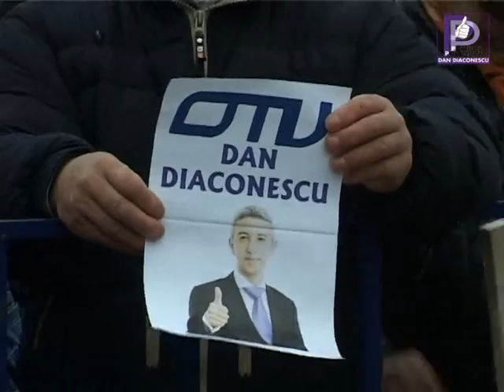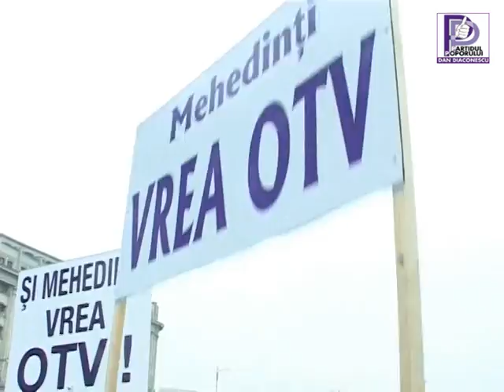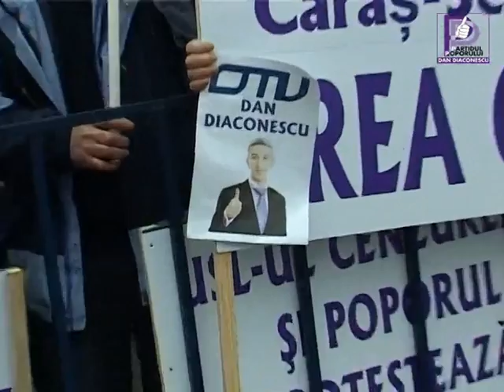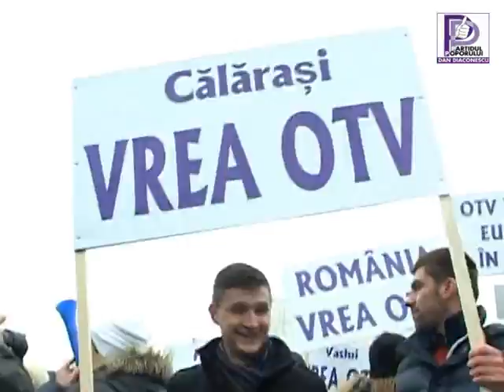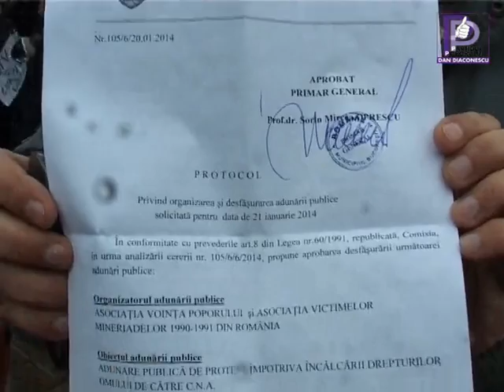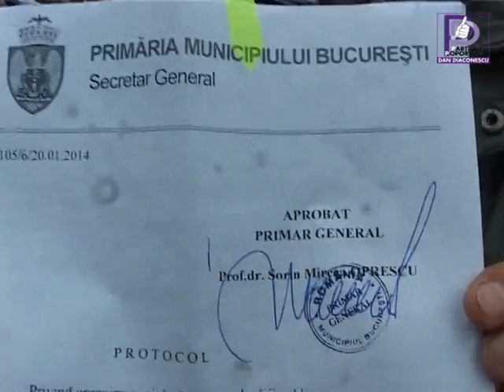Protest în fața Cna, instituția cangrenă a mediei românești, pentru redeschiderea postului OTV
București, 21 ianuarie 2014